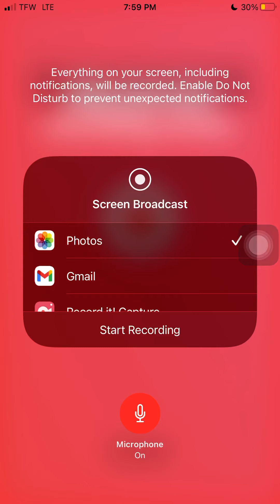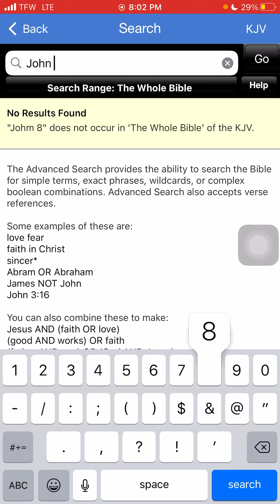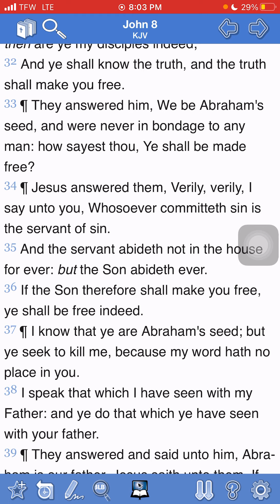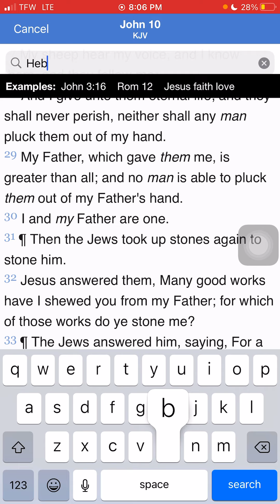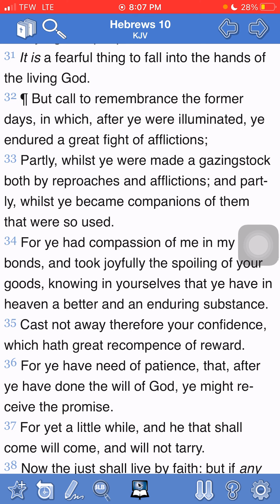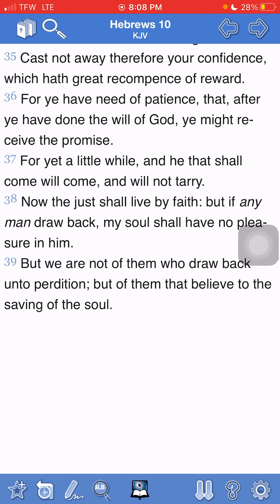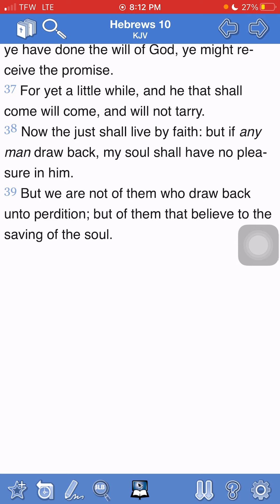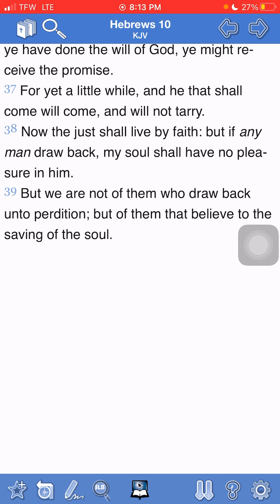Shalawam keep the faith